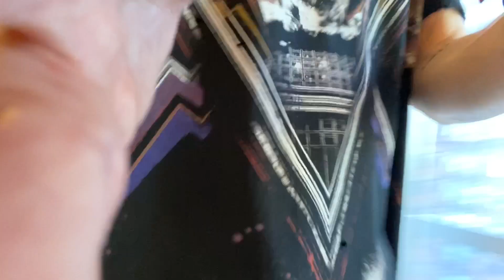The Artist's Way | Sean M. P.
An SMKOG33 Original from the vault 🏦